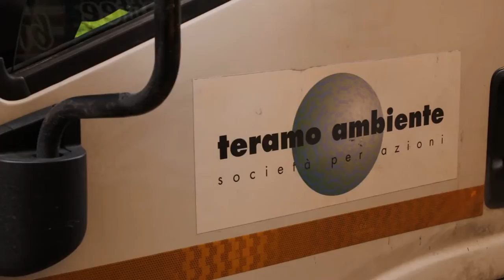Team: nuovi assetti con l'arrivo del socio privato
Dopo mesi di stallo svolta alla Teramo Ambiente, la municipalizzata che ha in appalto il servizio della raccolta dei rifiuti urbani del Comune di Teramo. Arriva la Comir di Stefano Gavioli, nuovo socio privato, e lunedi prossimo sarà nominato il futuro amministratore delegato.